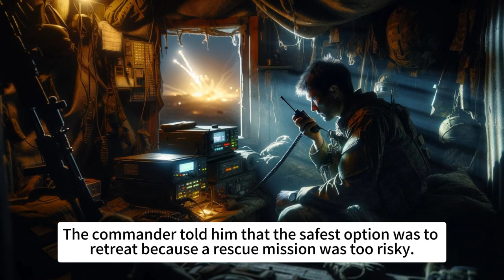Brotherhood in Battle | Learn English Through Story | Improve Your English | English Podcast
In a war, two soldiers, Li Ming and Wang Gang, have been comrades for many years. One day, while on a mission, they were ambushed. Wang Gang was hit by the enemy and fell to the ground, badly injured. Li Ming hid in an abandoned building. The enemy's gunfire was intense, and the situation was very dangerous.

Li Ming contacted the commander via radio to ask for help. The commander told him that the safest option was to retreat because a rescue mission was too risky. But Li Ming thought Wang Gang might still be alive, and he couldn't leave his comrade behind.

Braving the storm of bullets, Li Ming went back to Wang Gang's side. He found that although Wang Gang was seriously injured, he was still breathing. Li Ming used all his strength to lift Wang Gang on his back and retreat to a safe area. They encountered enemy fire many times along the way, but eventually, Li Ming successfully brought Wang Gang to safety.

Later, Wang Gang was urgently sent to the hospital and, after some treatment, was out of danger. When Wang Gang regained consciousness and saw Li Ming by his bedside, he smiled weakly and said, "I knew you would come to save me."